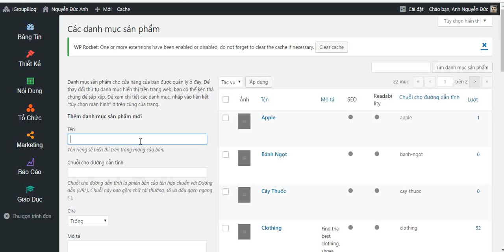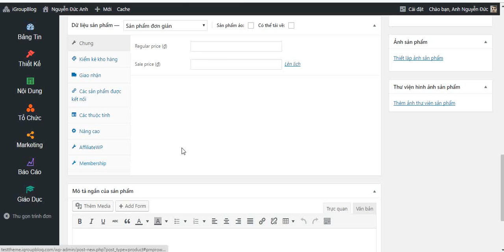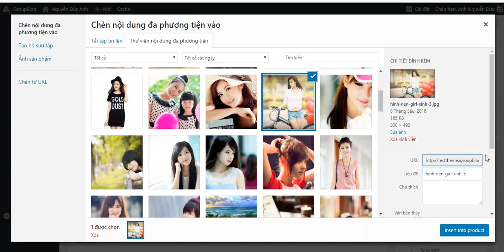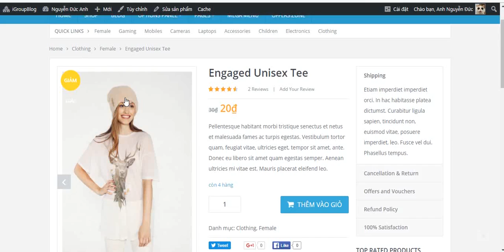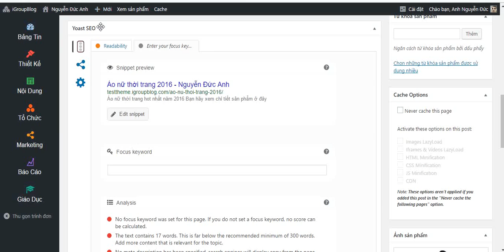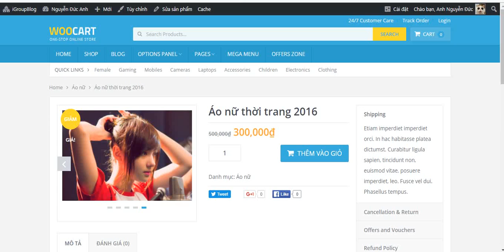Hướng dẫn tạo gian hàng trên hệ thống iGroup Blog - Part 3